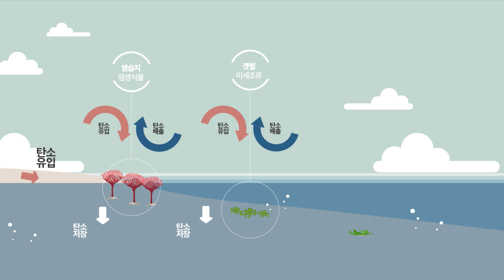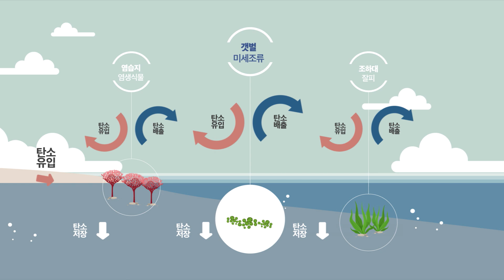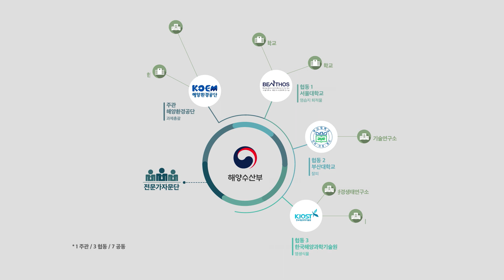온실가스 줄이는 해양생태계의 능력, KOEM 블루카본!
온실가스 배출로 인한 지구온난화 등
전세계적으로 심화되고 있는 기후변화 에 대응하기 위해
국가에서는 온실가스 감축을 위한 중장기 로드맵을 수립하고
탄소흡수원 에 주목하고 있습니다.
그 중 신규 탄소흡수원으로 각광받고 있는 블루카본!

온실가스를 줄이는 갯벌, 연안습지의 능력, 블루카본!
그 무궁무진한 해양생태계의 가치를 발굴하기 위해
해양환경공단에서 어떻게 노력하고 있는지 함께 살펴볼까요?